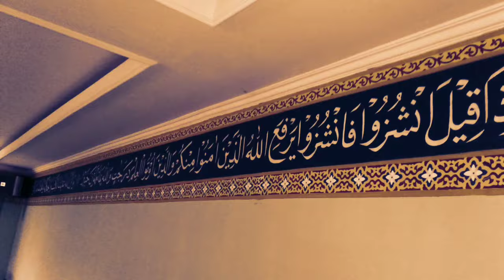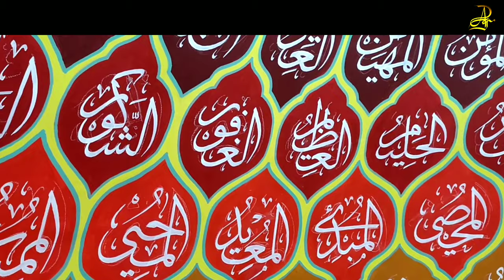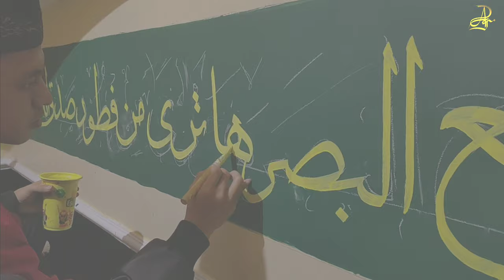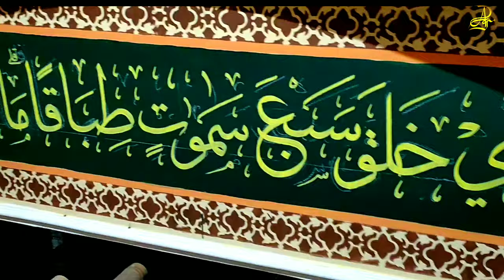Pembuatan kaligrafi kubah Masjid/ arabic calligraphy wall art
Pembuatan kaligrafi kubah Masjid
Kaligrafi tersebut dibuat pada media dinding masjid
menghias Masjid dengan penulisan Qalam Allah pada media dindingnya  ataupun pada media lainnya yang diniatkan ibadah merupakan upaya memakmurkan masjid dan melestarikan khazanah kebesaran islam.
untuk memvisualkan pesan ilahi melalui ragam tulisan dan ornamen mempercantik dan memberikan suasana indah.
dalam kegiatan memakmurkan masjid juga sebagai sarana dakwah bil qalam.
sesungguhnya Allah subhanahu wata`ala itu Maha indah dan menyukai ke indahan

berbagi hadir tayangan seputar kreativitas seni
semoga bermanfaat dan menghibur semuanya
menulis berbagai macam bentuk tulisan

kaligrafi Al qur`an dan dekorasi
kaligrafi Timbul Spon ati
kaligrafi Media Dinding Tulis langsung
kaligrafi Acrylic
kaligrafi kubah
kaligrafi Media Triplek
kaligrafi stainless still